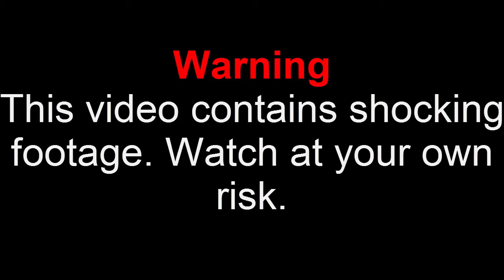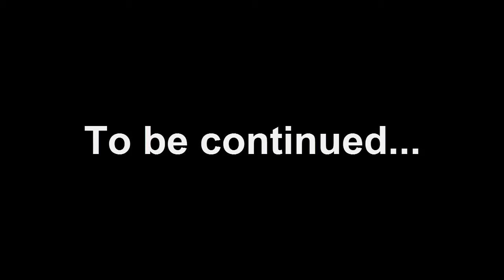[#4] - Destroyer of Kingdoms - Thronecraft (Minecraft Roleplay Server)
Thronecraft IP: play.thronecraft.org (Remember to Apply first!)

Thronecraft is a Medieval Minecraft Roleplay server with a very nice, loving, community.
The world Thronecraft is based around is Karuta and has easy and understandable lore that fits into it. It is a realistic roleplay server which doesn't include NPC's you have to find your way to a blacksmith (People who play it) if you want a blacksmith. Everyone has a chance of becoming the Highest of all from a peasant to the King or Queen. Your write your story and your path. The cities have different aspects to them making them their own.

Thronecraft is based around creating realistic roleplay for people to enjoy. You are able to make your character's dreams, from a house to an outpost or a village. You can change the world by simply playing. Everything is Possible...

Egg - Acting
Liam - Acting
MistyChan - Acting
Velexia - Acting